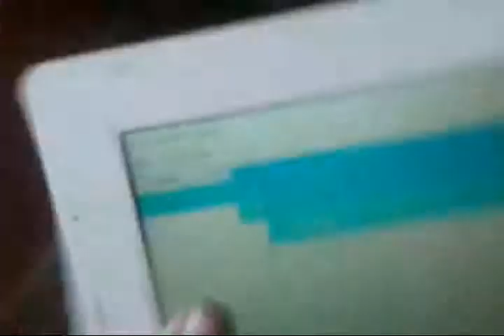Pizza Ranch For Lunch... | The Home Series